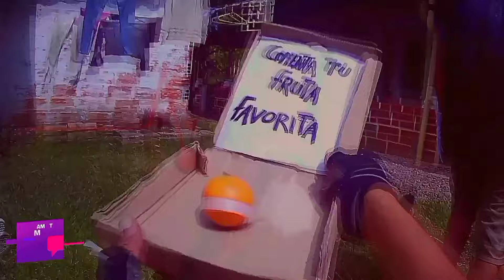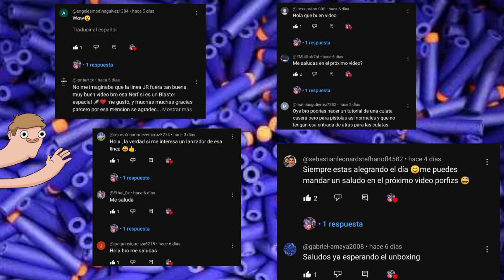Nerf Wars: BARBIE War || Tirador En Primera Persona.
🔺Hola soy Jair más conocido como 🦖 NERFPREDATORS🦖 y mis nerf war y nerf battle en primera persona, son inspiradas en pdk films👑 y pn studio💥, youtubers a los cuales admiro mucho por su exelente contenido,🔺una de tantas metas que tengo es llegar a crear contenido de esa calidad 🤗
Parseriguafles, Mis videos🎬 están llenos de lanzadores Nerf, dardos, efectos de sonido,efectos de imagen y mucha Alegría.😜

Nerf Wars BARBIE War 💥Tirador En Primera Persona persona🔫 Eliminemos unos cuantos hostiles para recuperar el obsequio🎁 de mi sobrina.😍
ACOMPÁÑAME.💥

00:00 intro
00:28 inicio
5:41 tras de nerfpredators
7:46 saludos
8:33 final

Mi inspiración para mis Nerf wars.👇😊😊

playlists Nerf wars.💥 Nerfpredators 🦖

Dios los bendiga 🙏 por apoyarme en este sueño de darle una mejor calidad de vida a mis papás 😍